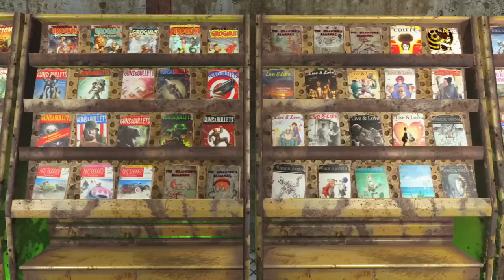Why The World Of Fallout Couldn't Actually Exist | Lousy Lore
Have you ever been playing Fallout and encountered something that just left you scratching your head because there's no way it could possibly happen? well it happens a lot more than you'd think. gather round the campfire as we share stories of survival in the world of Fallout and why they are so problematic.